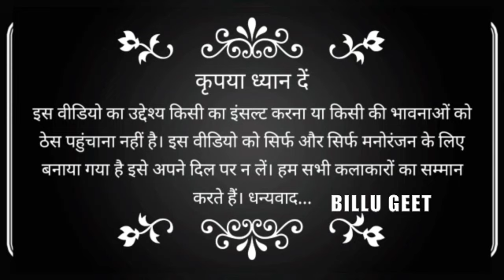बाल विवाह गीत- सादी देले काचे उमारिये में || billu geet || billu comedy .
Latest billu geet
Billi ke comedy geet
Billu git video